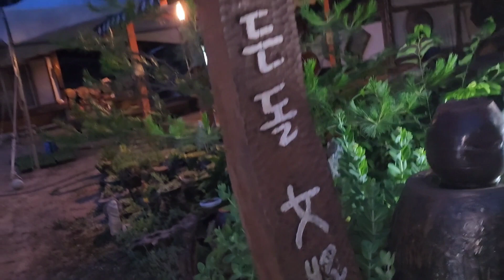김삿갓 주막 김치찜 비빔국수 .. 나 태어나 이런 맛은 처음이야